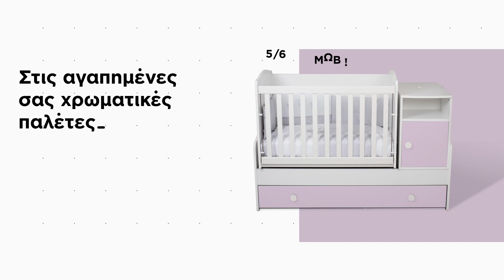Προσφορά Kiddo PLUS με πολυμορφικό κρεβάτι Transformer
Περιλαμβάνει: Πολυμορφικό κρεβάτι, Συρταριέρα, Ορθοπαιδικό βρεφικό στρώμα, Σετ προίκας 5 τεμαχίων, Βρεφικό ριλάξ, Αλλαξιέρα.